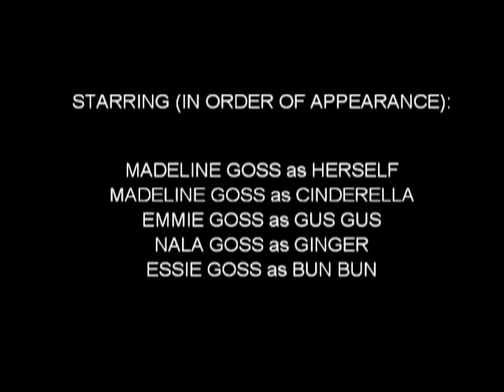Maddie's Interview with Cinderella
School Project, October 2013